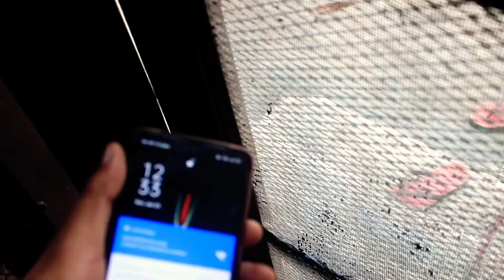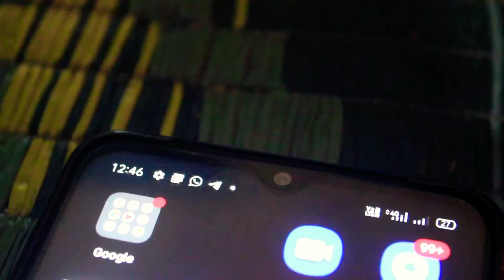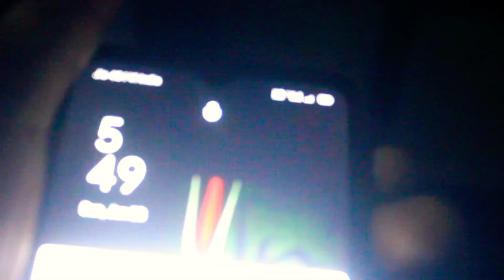January me barish Omg 💦